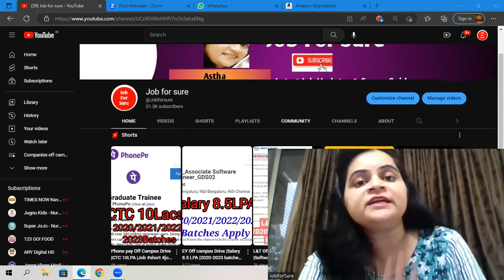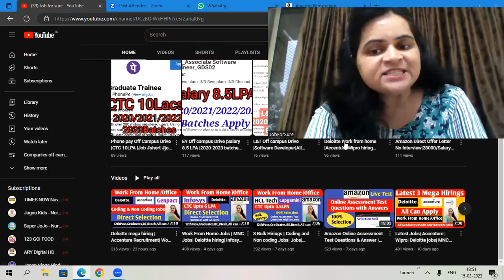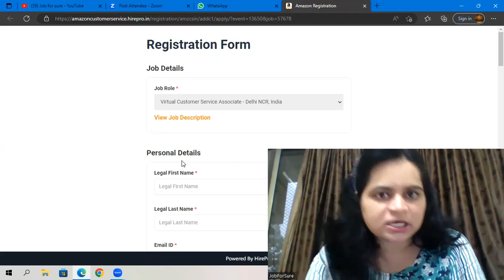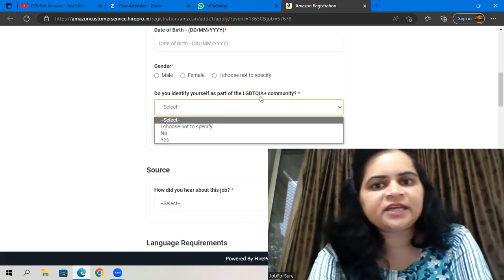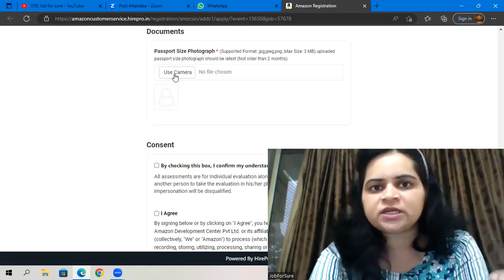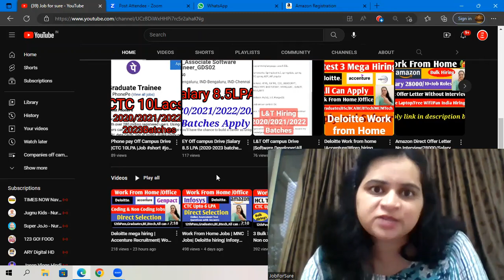Amazon Work from home jobs | Amazon Interview question and answers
Amazon Online Assessment Test Questions & Answer | Live VCS Test | How To Crack Amazon VCS Interview | How to crack Amazon Online assessment test | job| Work from home|

In this I am sharing live test of Amazon vcs online assessment test and get selected in that round ,for next test question and answers